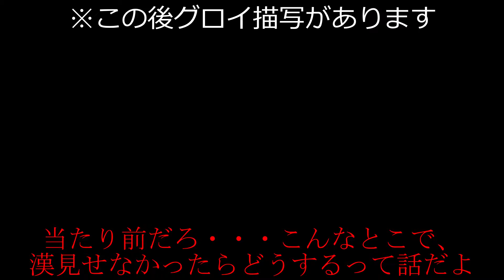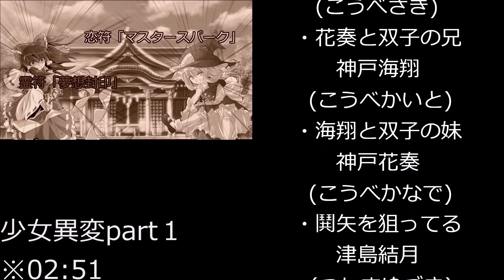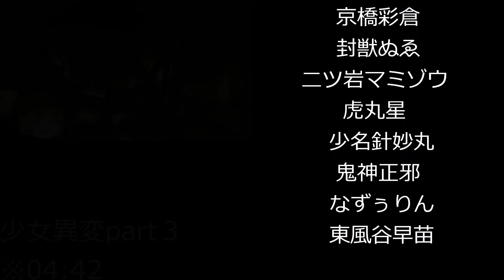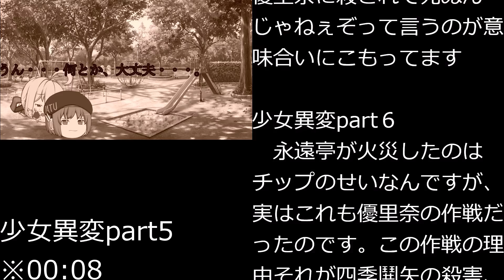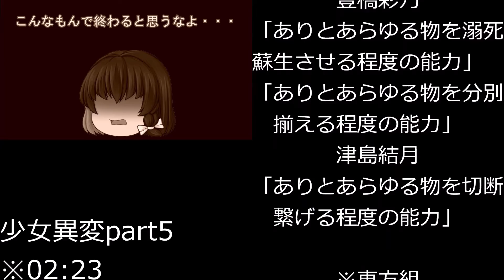【オリキャラ異変 最終回後編】 おいでよ玲奈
みなさま、お待たせ致しました、少女たちのオリキャラ異変最終話後編でございます。ついに最終話です。ここまでの３か月間の途中にコラボや他の茶番、お知らせなど色々ありましたが、今回で完結とさせていただきます！
※この動画にはグロシーン及びグロ音声が含まれてますご注意ください。

※新キツネ式ゆっくりの改変素材を使用してます